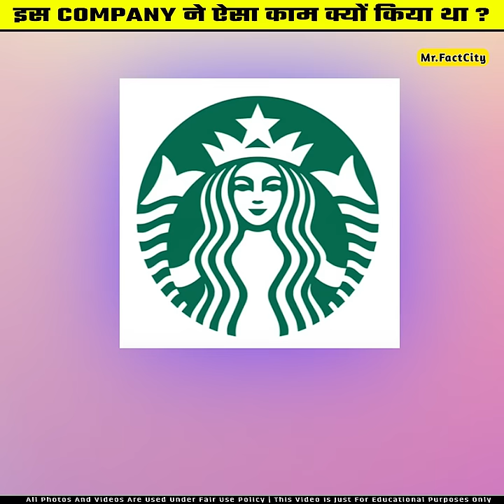😱 इस Company ने ऐसा काम क्यों ? | Interesting And Amazing Facts